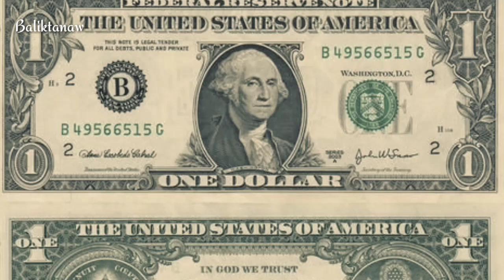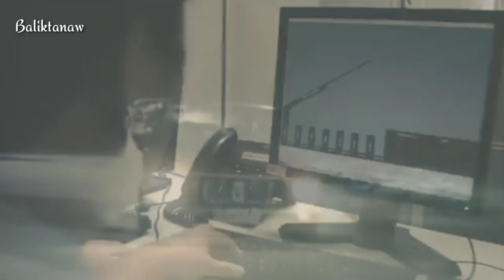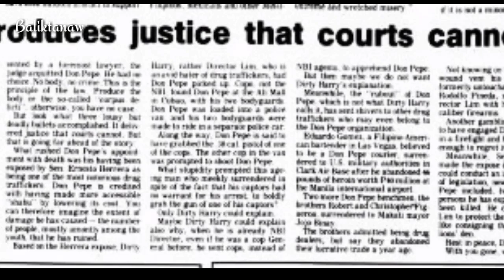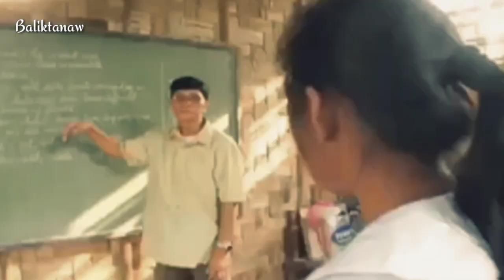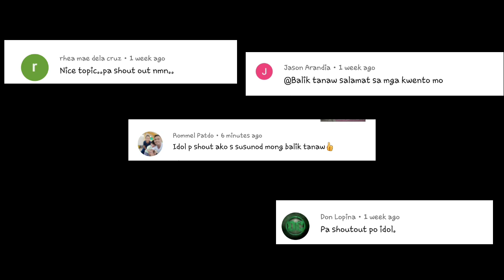Ang kwento ni JOSE OYSON | Ang Kaharian ni DON PEPE